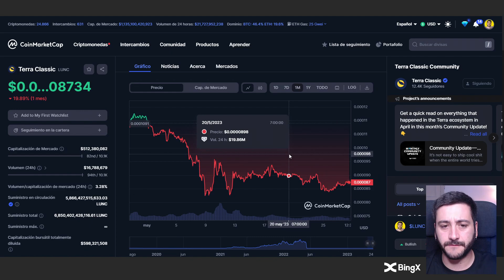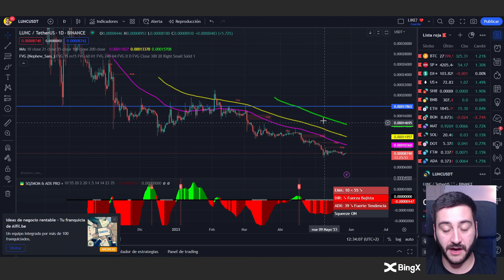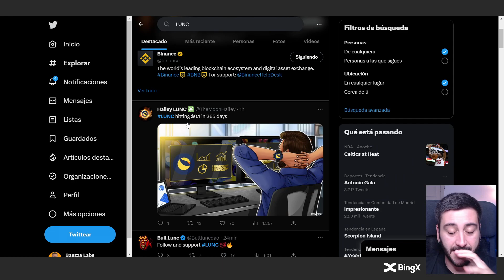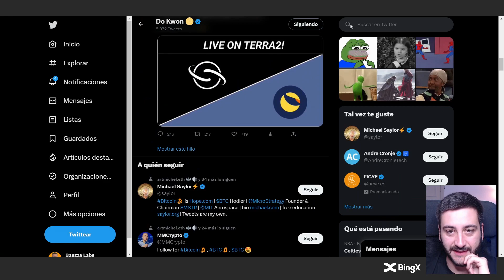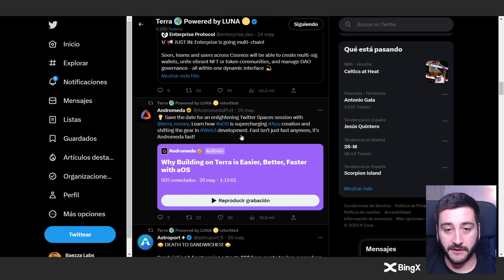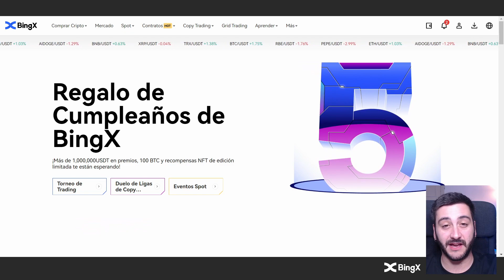🚨 LUNA CLASSIC SIGUE con las QUEMAS... ¿PERO es SUFICIENTE?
✅ BingX Exchange que lista PRIMERO las criptos (10% DTO en Comisiones)